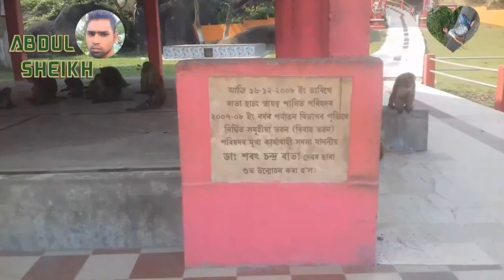I am going for tukura Mandir in Assam ( 6 April 2021 ) by Abdul Sheikh